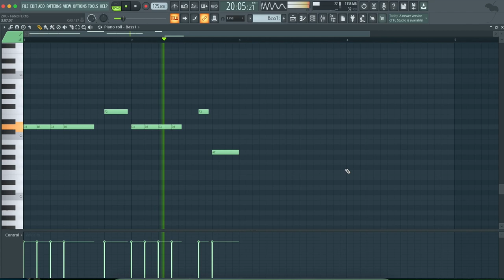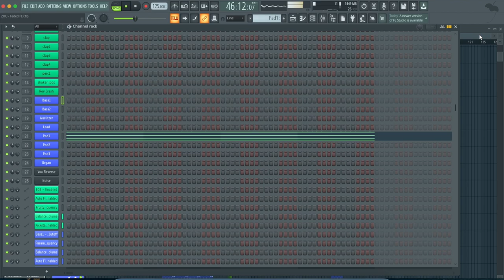Zhu - Faded (FL Studio Remake)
⚙ Template Specifications ⚙

📌 Software, DAW: FL Studio 20.8, or higher.
📌 Song Key: D Min
📌 Time Length: 3:45